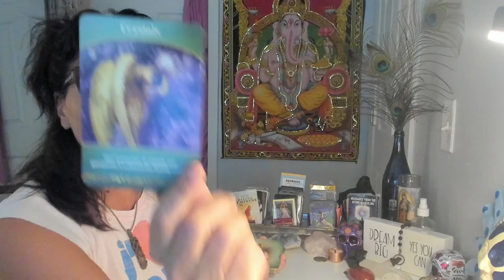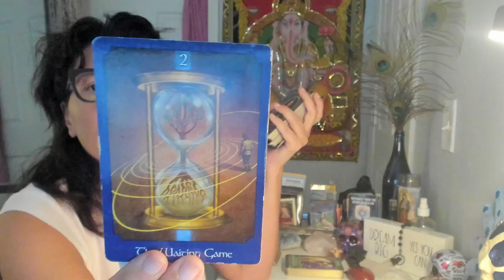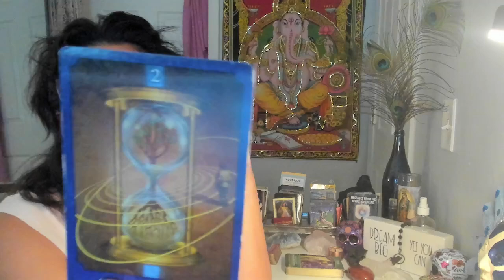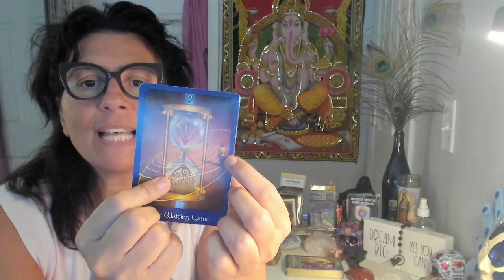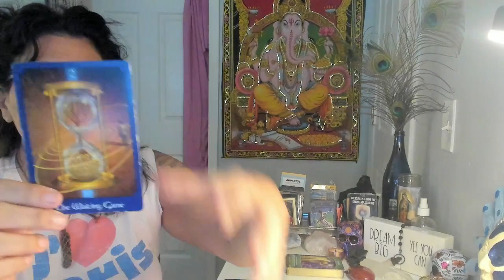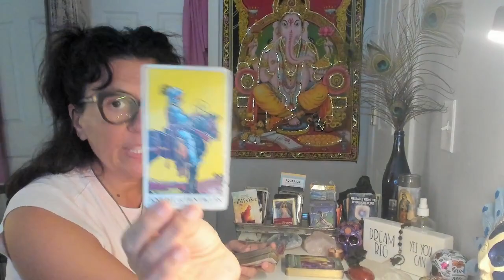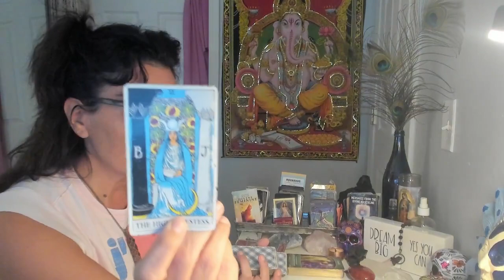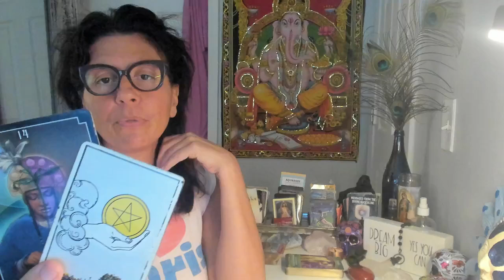Libra Divine Love Energy Reading: This Is Worth Waiting For dm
National Sucide Hotline Dial 988

Seriously.,
Anyone can.
Lisa
vegrow